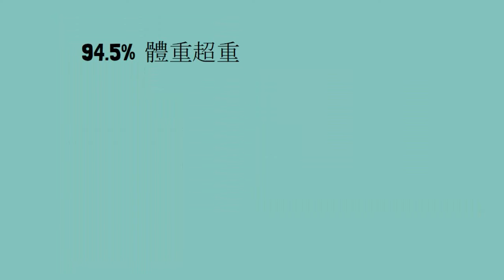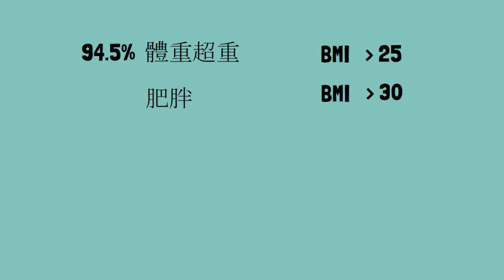教你一招，兩個月成功減肥，減掉5公斤，而且很簡單。一直都惦記減肥，這次真的成功了. 结合瑙鲁国家高肥胖者人数和糖尿病的患病比例更看到减肥的必要.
教你一招，兩個月成功減肥，減掉5公斤，而且很簡單。一直都惦記減肥，這次真的成功了. 结合瑙鲁国家高肥胖者人数和糖尿病的患病比例更看到减肥的必要. YouTube.com/@YURI